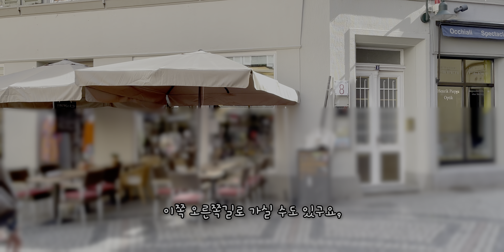🇩🇪독일여행 | 노이슈반슈타인성이 부럽지 않은 로만틱 시티 비스바덴 with 독일버스기사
도시 자체가 너무 아름다운 독일의 도시 비스바덴이예요.
이번 영상에서는 시청사 광장이 있는 Rathausplatz와 Luisenplatz 및 시내를 둘러봅니다.